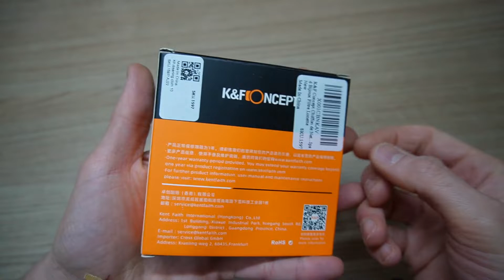K&F Concept 10 Piezas Paños Limpieza, INSUPERABLES, FORMATO PERFECTO